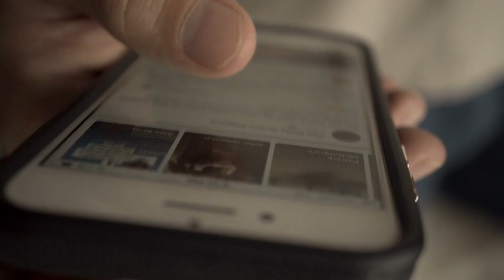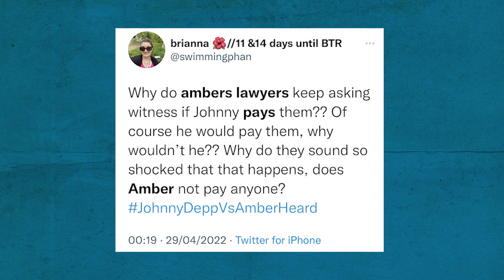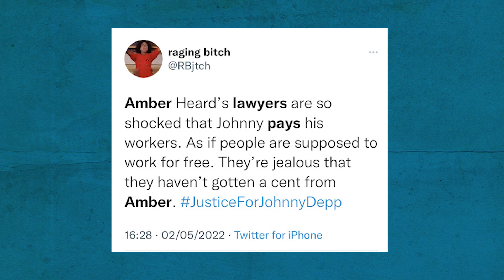NEW: Amber Heard Reveals Why She Can't Pay Her Lawyers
You may be familiar with the name Camille Vasquez, Johnny Depp’s lawyer in his defamation trial against Amber Heard, who somewhat became an Internet sensation. Depp’s fans all over the world praised and adored Camilla but unluckily for Amber, her lawyers weren’t welcomed with such praise.

Why couldn’t Amber’s lawyer, Elaine Bredehoft, win over the public in a way Camille did? A new claim suggests that Ms Heard’s lawyers may have underperformed due to being underpaid.

Amber Heard is reportedly broke so did she even pay her lawyers?